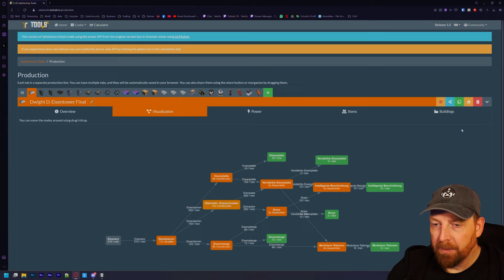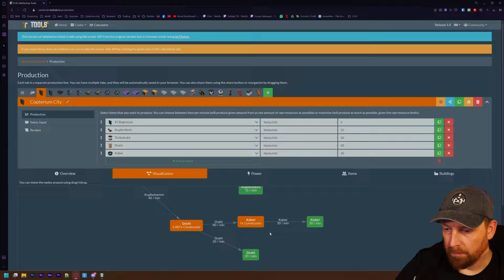⬆️STARTER Kupfer und Caterium - 15 - SATISFACTORY 1.0 - Tutorial Let's Play für Einsteiger+ Fortg.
Satisfactory 1.0 ist released und mit einem Schwung neuer Features und Produkte machen wir uns gemütlich an ein Tutorial Let's Play. Hier erkläre ich Stück für Stück WAS ich mache, aber auch WARUM ich es tue, damit ihr es 1 zu 1 für euch umsetzen könnt. Viel Spaß damit!

Mikael